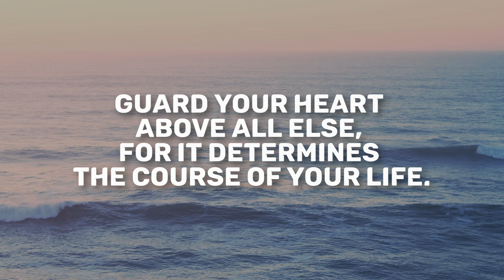Proverbs 4 | Daily in the Word | Pastor Neil Spencer